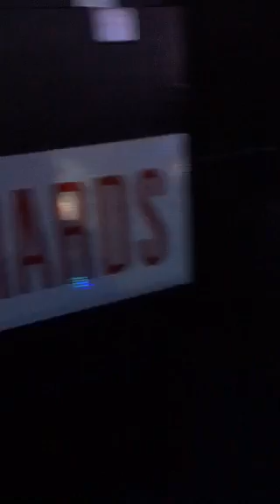The Rolling Stones - StonesVegas stage tour "Backstage"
The Rolling Stones - StonesVegas stage tour